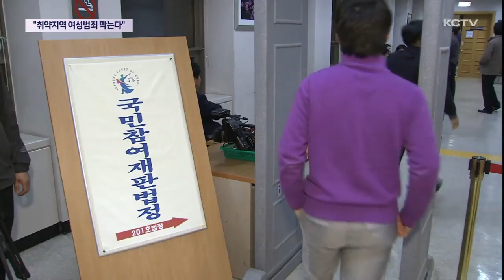"취약지역 여성범죄 막는다" 기마경찰 순찰 강화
최근 등산로 성폭행 살인 등 흉악범죄가 잇따르면서 시민들의 불안감이 커지고 있습니다.

특히 제주는 10여 년 전 올레길을 걷던 여성이 살해되는 끔찍한 사건으로 제주관광이 큰 타격을 경험해 이번 사건을 바라보는 시각이 남다른데요.

제주자치경찰이 이 같은 치안 불안감을 줄이고 범죄 예방 효과를 높이기 위해 기마대 순찰을 강화하고 나섰습니다.